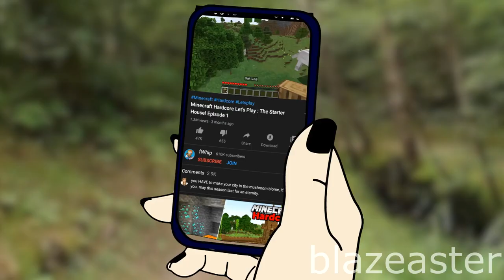APU AND ASHBIE ORIGIN (FEATURING MUSHROOM WOJAK)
Special thanks to anonymous artist and all of my donors